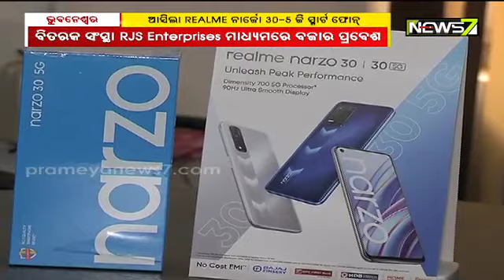Realme Narzo 30 5G Mobile Enters Odisha Market, Check Specification..